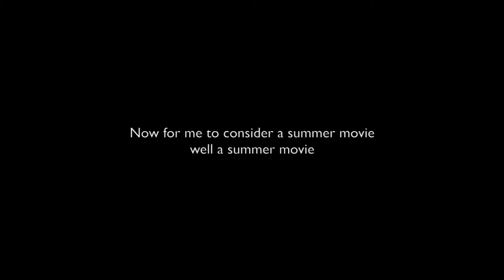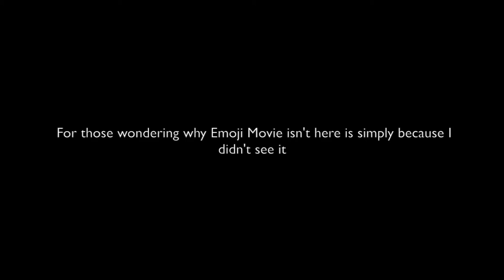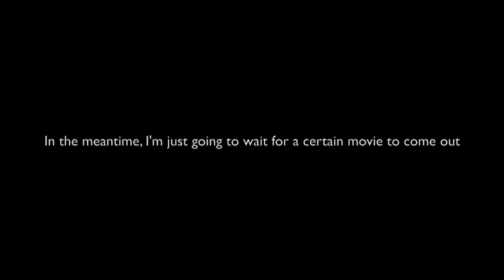Hector's Summer movies overview (also Update)